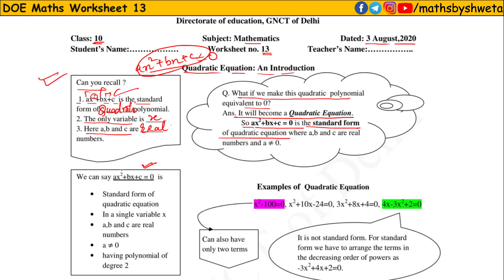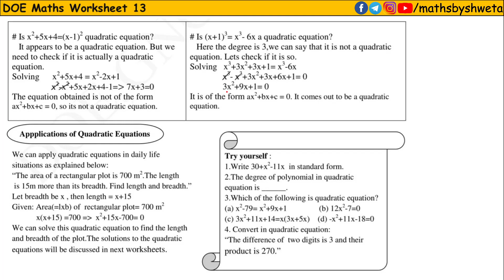Class 10 maths worksheet 13 | 10th class maths worksheet 13 | Maths by Shweta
Class 10 maths worksheet 13 | 10th class maths worksheet 13 | worksheet 13 class 10 maths

Subject :  math
Topic : math

Delhi Govt. Support Material